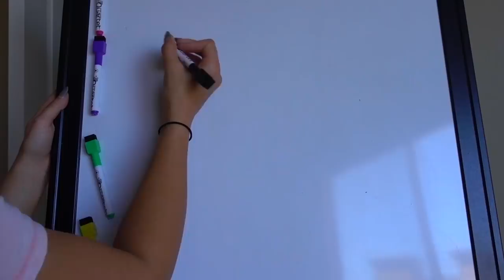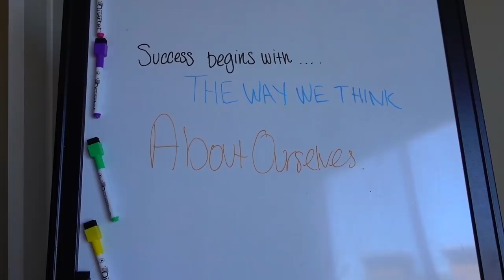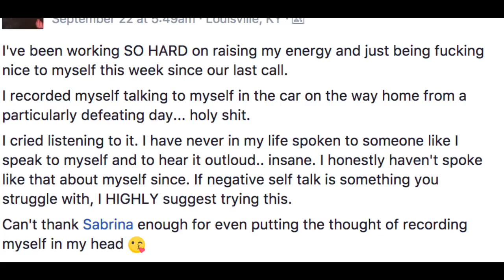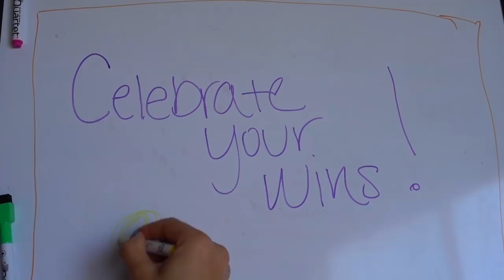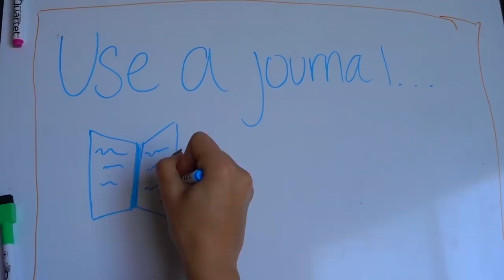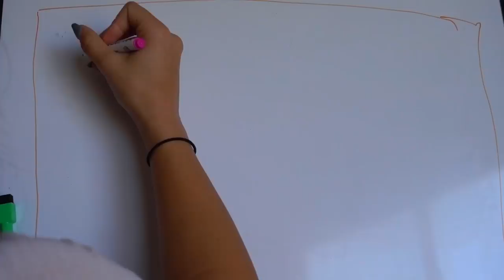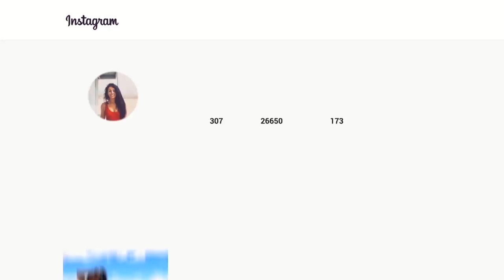How To Believe In Yourself & Level Up (Success Tips)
Learning how to believe in yourself is not easy, but we must learn how to gain confidence in what we're doing in order to level up. This video will give you some of my best tips for success!